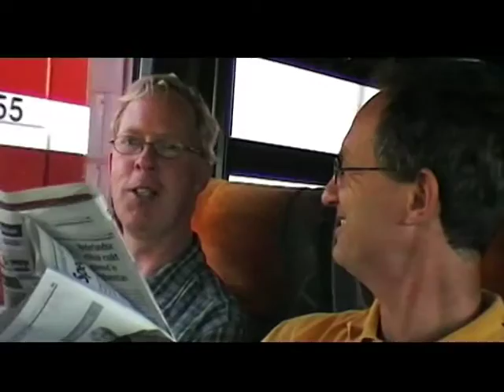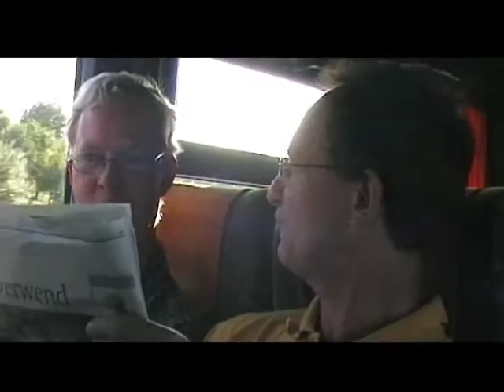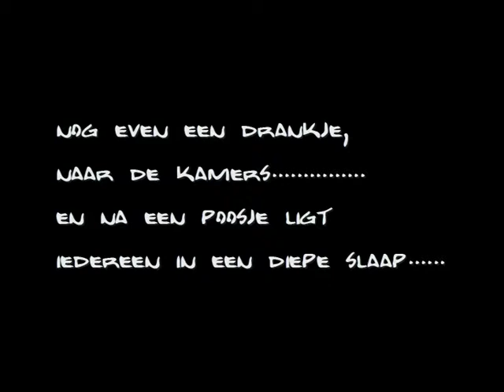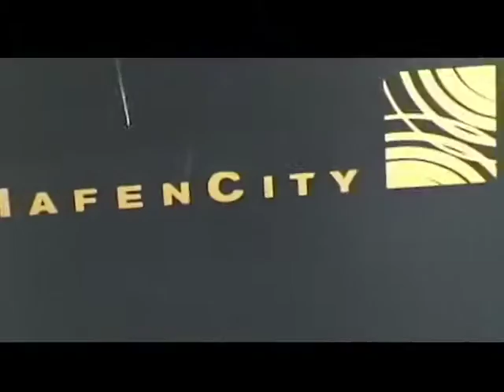Excursie Inbo naar Hamburg 20-23 sept. 2006 part. 1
Inbo architects Rijswijk, Netherlands go to Hamburg on architecture excursion.